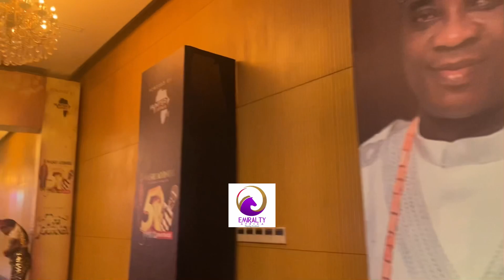MERCY AIGBE, JIGAN, KUNLE AFOD, JIDE AWOBONA AT K1 At 50 YEARS ON STAGE